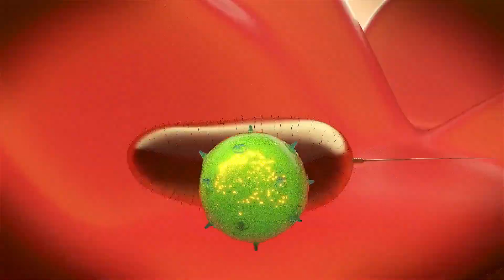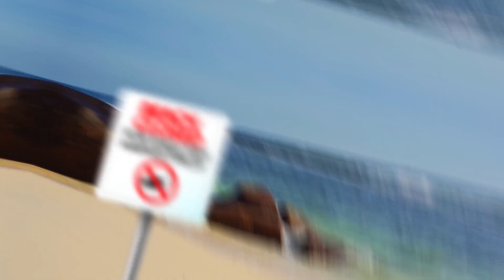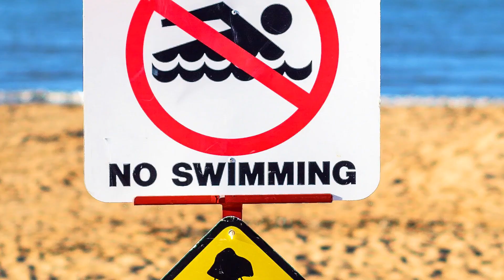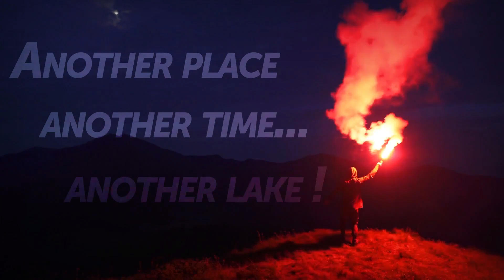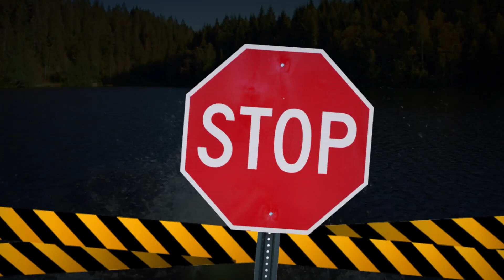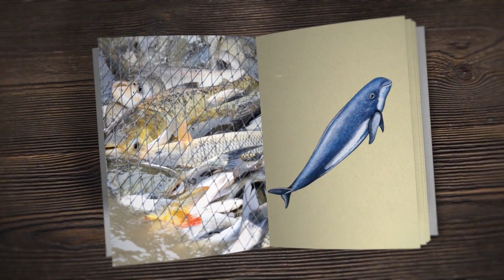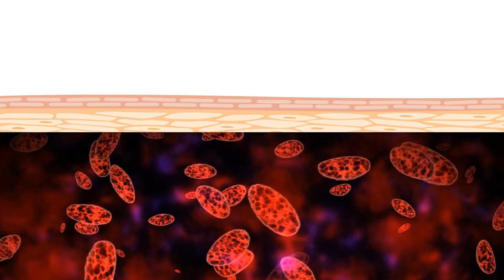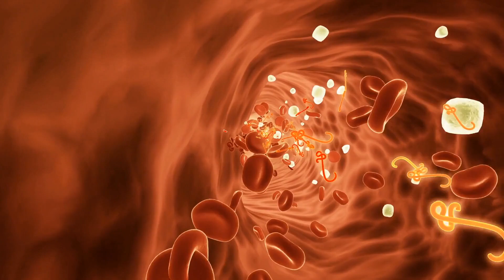If You Ever See These Things, You Should Run Away ASAP!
Brace yourself for a spine-chilling revelation as we uncover the warning signs that demand immediate action! Join us as we unveil a list of things that should send you running for the hills the moment you spot them. From ominous symbols in nature to eerie encounters in urban settings, we're shining a light on the cues that could save your life in a pinch. 🏃‍♂️💨